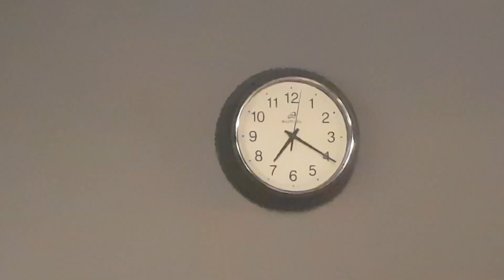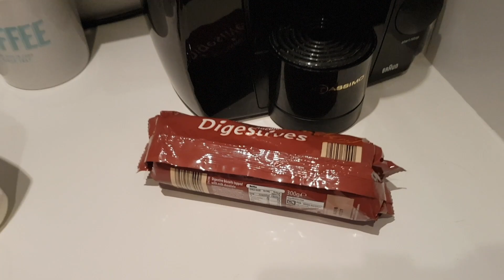What Happens at Band Rehearsal!!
Hi All

Thought id do something a bit different this week. My band are rehearsing a lot at present for our upcoming gigs and we do have a lot of fun so thought id put this video together showing you some of the things we get up to!

Recorded on Samsung S8 and video edited in Final Cut Pro